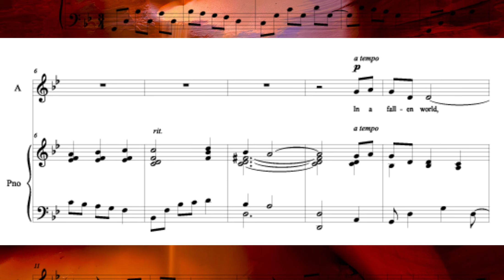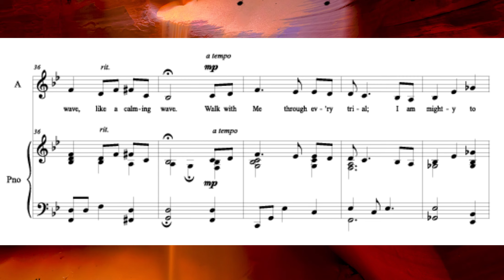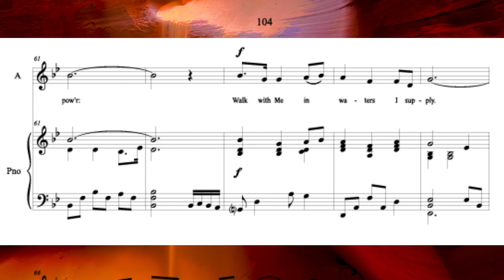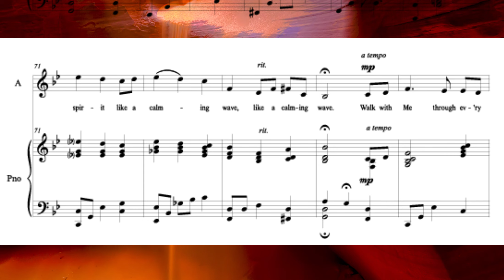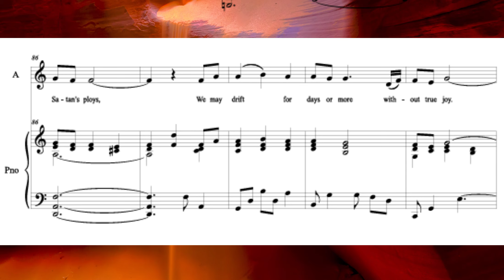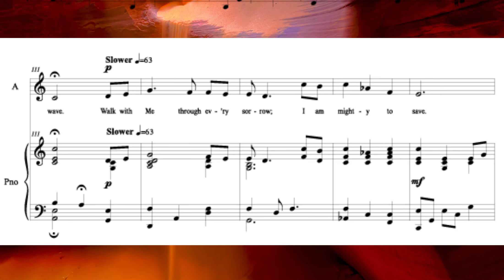Walk With Me, vocal solo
A beautiful vocal solo with music by Kevin G. Pace and text by Mary Ann W. Snowball.